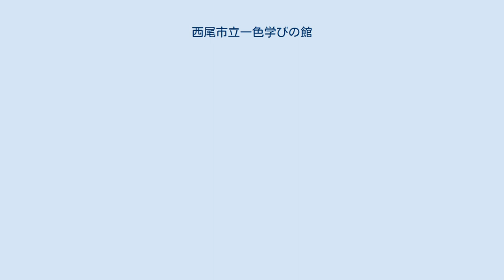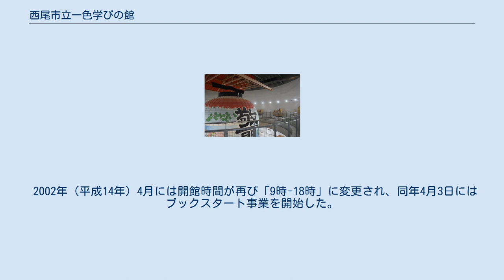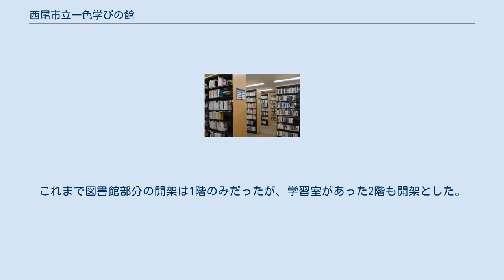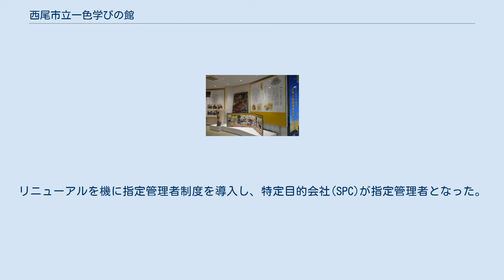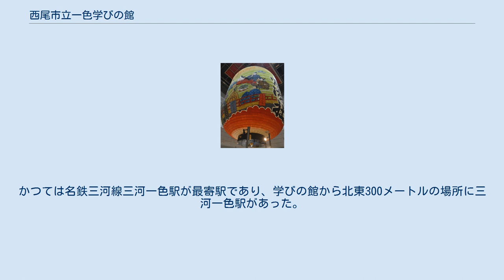西尾市立一色学びの館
西尾市立一色学びの館（にしおしりついっしきまなびのやかた）は、愛知県西尾市一色町にある公共施設。
一色地域文化広場の核となる施設であり、図書館と資料館の機能を併せ持っている。
1988年（昭和63年）11月に幡豆郡一色町の学びの館（まなびのやかた）として開館し、2011年（平成23年）4月1日の市町村合併を機に西尾市立一色学びの館に改称した。
西尾市立図書館の分館である。
特定目的会社(SPC)の株式会社エリアプラン西尾が指定管理者として管理運営を行っている。
 隣接地にある一色町公民館 1971年（昭和46年）4月には幡豆郡一色町に一色町勤労青少年ホームが開館し、館内にはホーム図書室が設けられた。
図書館未設置時代には愛知県図書館の移動図書館車「いずみ号」も一色町を巡回している。
 1978年（昭和53年）4月には一色町立一色中学校が坂田地区に移転した。
これにともない、1980年度と1981年度の2か年事業として一色町公民館が建設されることとなった。
1981年（昭和56年）11月1日には一色町公民館が開館し、同年12月には公民館図書室が一般に開放された。
 1986年度（昭和61年度）には一色町公民館を含む敷地が、愛知県と一色町が共同で整備を進める一色地域文化広場に指定された。
一色地域文化広場は総合的な文化広場であり、その敷地面積は約27,600m2と広大である。
愛知県下の13の広域行政圏のうち、一色地域文化広場は11番目の複合的文化施設として整備されている。
1986年（昭和61年）11月には一色町公民館の隣接地に一色町生きがい健康センターが着工され、1988年（昭和63年）11月8日に一色町生きがい健康センターが開館した。
 1987年（昭和62年）7月8日には一色町公民館の隣接地に学びの館が着工され、1988年8月31日に完工、1988年11月8日に学びの館が開館した。
なお、一色町公民館と一色町生きがい健康センターは一色町の事業として建設・整備されたが、一色学びの館は愛知県の事業として建設された。
したがって総工費の5億8853万円は全額が県費である。
学びの館の開館にともなって、一色町公民館図書室は閉室となっている。
 1989年（平成元年）1月28日にはおはなし会を初開催し、同年2月1日には雑誌と紙芝居の貸出を開始した。
段差の解消や案内などが高齢者への配慮が行き届いていると評価され、1992年度（平成4年度）には愛知県高齢化対策室による愛知県快適空間賞を受賞した。
 1993年（平成5年）12月5日には開館5周年を記念したコンサートを開催した。
同年4月15日には複製絵画の貸出を開始した。
開館当初の開館時間は「9時-18時」だったが、1995年（平成7年）4月には「10時-18時」に変更されている。
1996年（平成8年）3月には延べ入館者数が100万人を突破した。
同年8月1日には貸出冊数を5冊から10冊に倍増させた。
 2002年（平成14年）4月には開館時間が再び「9時-18時」に変更され、同年4月3日にはブックスタート事業を開始した。
2005年（平成17年）4月1日には図書館部分の業務委託を開始した。
2007年（平成19年）2月1日には幡豆郡三町図書館広域システムが開始され、吉良町の吉良町立図書館、幡豆町の幡豆町立図書館とオンラインで結ばれた。
これにより、各図書館のウェブサイト上から他館の蔵書の検索や予約などが可能となった。
蔵書数は3館で計30万冊。
週1回の集配車による運搬回収と宅配便を併用する。
 2011年（平成23年）4月1日には旧西尾市・一色町・吉良町・幡豆町の1市3町が合併して新西尾市が発足し、学びの館は西尾市立一色学びの館に改称した。
これを機に祝日の翌日も開館日とし、また展示室の開館時間を施設全体の開館時間に合わせた。
2013年（平成25年）10月には西尾市の市制60周年記念事業として、特別展示『船頭重吉展』を行った。
 西尾市はPFI方式による公共施設再配置を進めており、2017年（平成29年）9月からは工事のために長期休館に入った。
館内の大規模な改修を行い、2018年（平成30年）4月にリニューアルオープンした。
これまで図書館部分の開架は1階のみだったが、学習室があった2階も開架とした。
1階には子供が寝そべって絵本を読める円形の閲覧スペースや、料理・健康・旅など生活に関する一般...